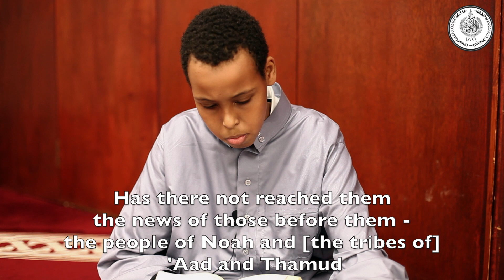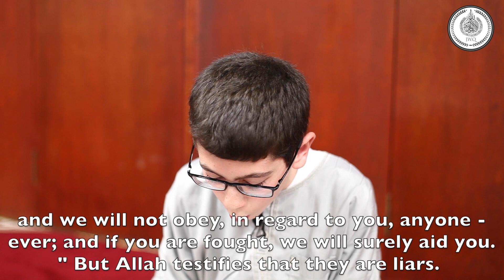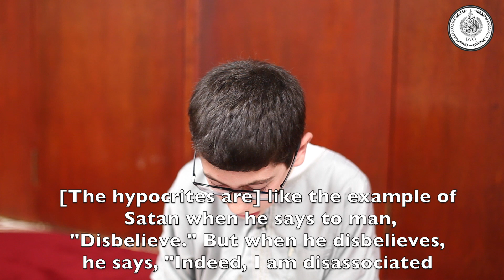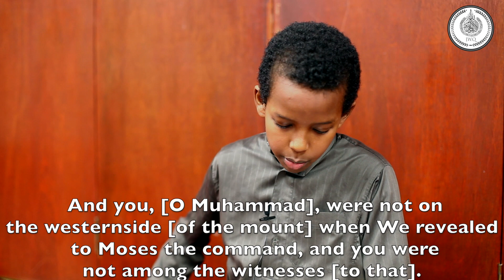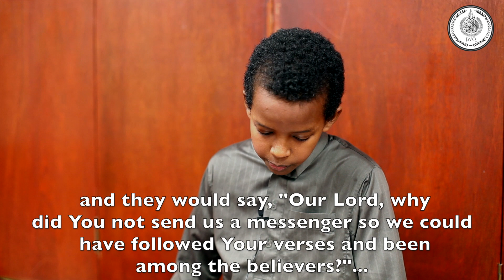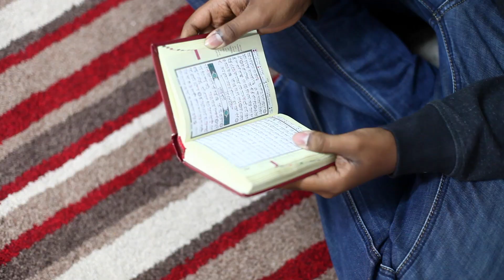Journey with Quran: Madrasa | EP 3